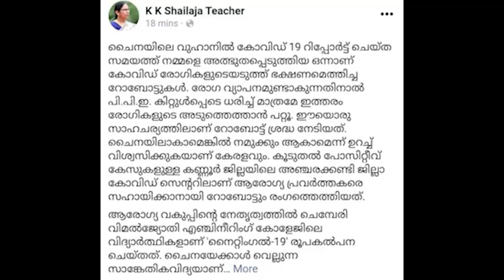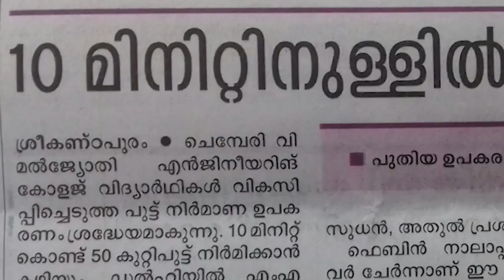Covid-19 Contributions of Vimal Jyothi Students and staff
The stunning contributions of Chemperi Vimal Jyothi students and staff for the combat with Covid-19. We appreciate Our honourable CM Sri Pinarayi  Vijayan, beloved Shylaja Teacher and EP Jayarajan sir, other political leaders and Media for the support.